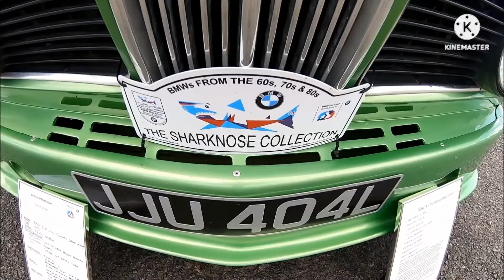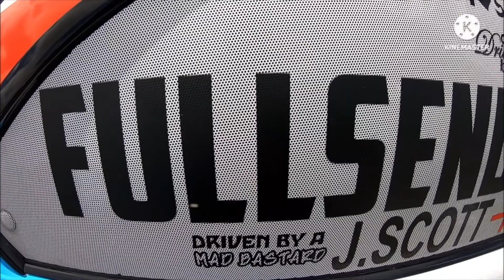1000s of BMW's at Santa Pod Raceway. BMW SHOW 2022